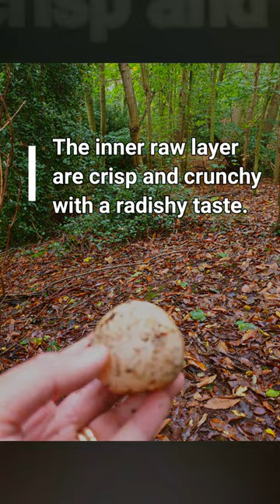Can I eat a Witches' Egg ? / The Stinkhorn mushroom egg /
Do your research and Safe foraging .

Hello mushroom world. Join me in my mushroom foraging adventure in the English countryside. We might find some interesting edible and non-edible mushrooms. I will also show you what I do with the mushrooms like cooking or drying them.

Phallus impudicus, known colloquially as the common stinkhorn, is a widespread fungus in the Phallaceae (stinkhorn) family. It is recognizable for its foul odor and its phallic shape when mature, the latter feature giving rise to several names in 17th-century England. It is a common mushroom in Europe and North America, where it occurs in habitats rich in wood debris such as forests and mulched gardens.